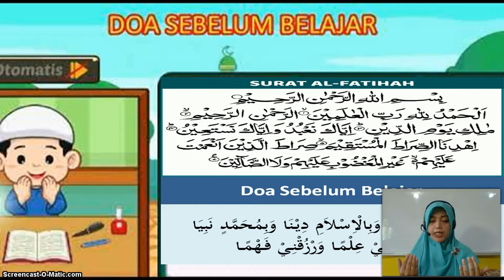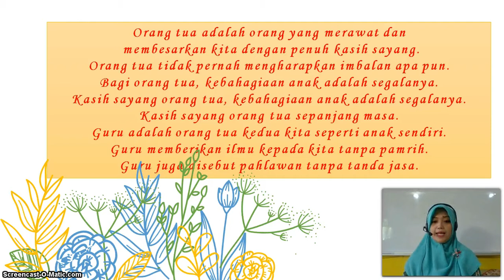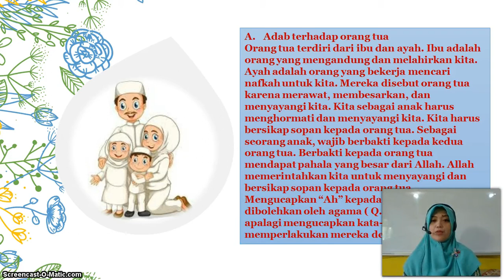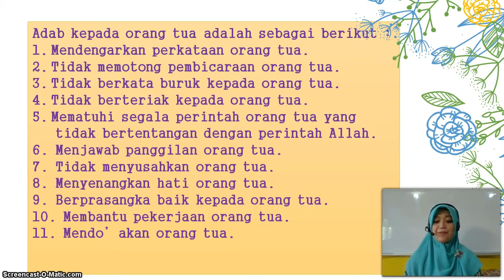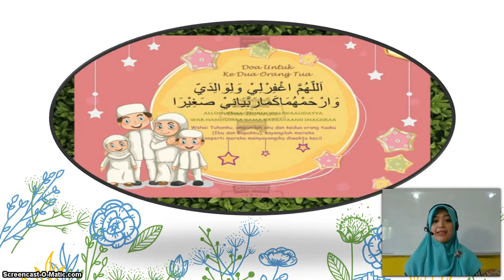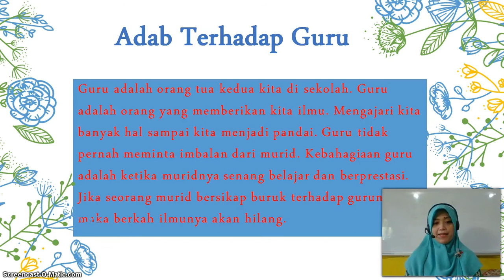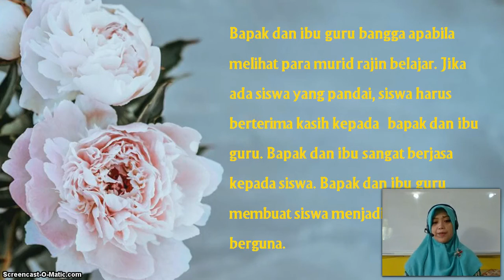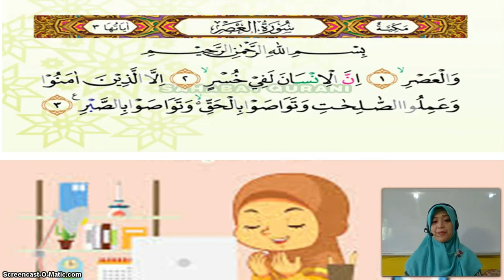BelajarbersamaSUKMA: Kelas 1 MI Islamiyah | Akidah Akhlak | Adab Terhadap Orangtua dan Guru